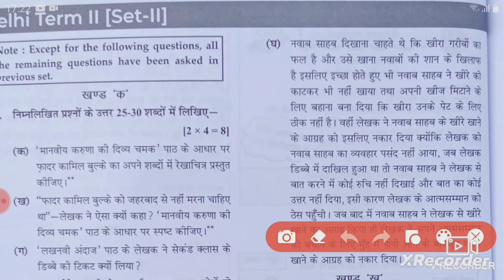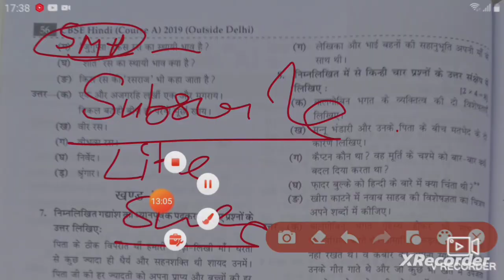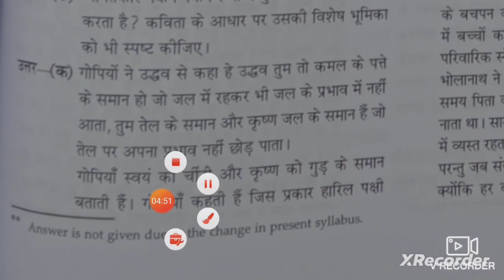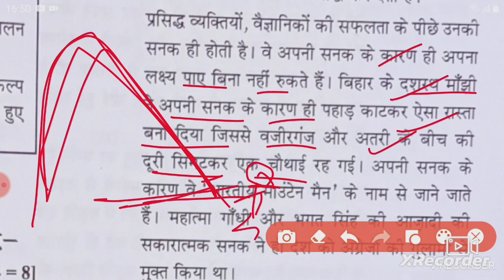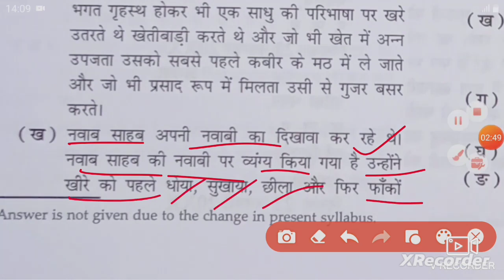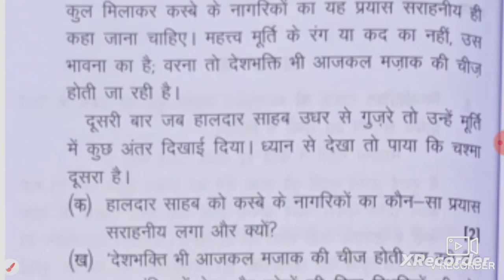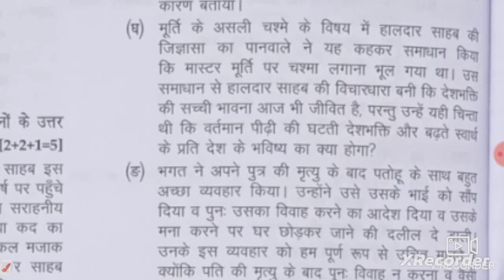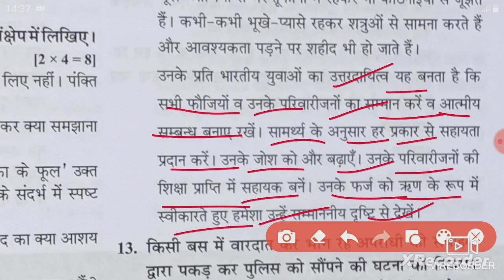Hindi Class 10 Important Questions CBSE | Most Important Question Hindi Class 10 2023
class 10 hindi paper/class 10 hindi paper solution 2023/class 10 hindi exam paper 2023/hindi a paper

Class 10 Hindi mind map link

class 10 hindi basanth mere gav ka,

hindi class 10 important questions cbse,
hindi class 10 important questions 2023 cbse board,
hindi class 10 most important questions 2023 cbse,
cbse class 10 hindi important questions 2022,
hindi class 10 important questions 2023 up board cbse board,
social science class 10 important questions 2023 cbse in hindi,
science important questions class 10 2023 cbse hindi medium,
hindi class 10 important questions 2022 cbse board,
hindi class 10 board paper 2023 important questions cbse,
science class 10 important questions 2022 cbse board in hindi,
hindi class 10 important questions 2023 cbse board course b,
important questions of hindi for class 10,
hindi important questions for class 10th,
hindi important question class 10 term 1,
hindi class 10 board paper 2023 important questions cbse board,
hindi b class 10 important questions 2023 cbse board,
hindi most important questions class 10 cbse board 2023,
important questions class 10 hindi term 1,
important questions of hindi class 10 2023 board exam cbse,
science class 10 important questions 2023 cbse in hindi,
most important question in gk,
important question of gk in hindi,
gk questions in hindi for class 10,
important question of class 10 hindi,
sst class 10 important questions 2023 in hindi cbse,
class 10 hindi mid term important questions in hindi